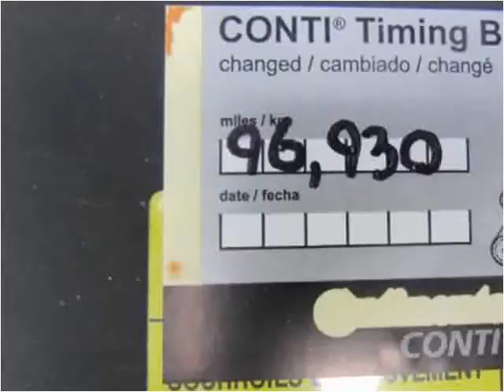2005 Volvo S60 Used Cars Parlin NJ